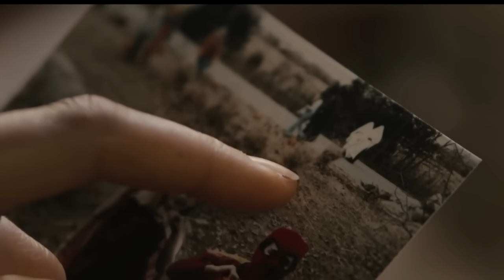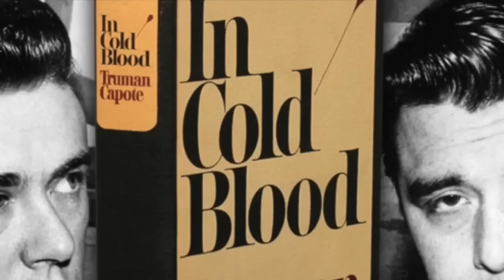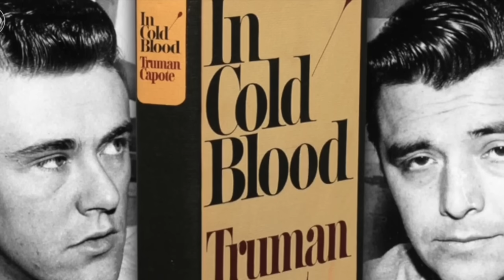True Detective - Season 3 Ep. 7 "The Final Country" - Review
My review for episode 7 of Season 3 of 'True Detective' on HBO.